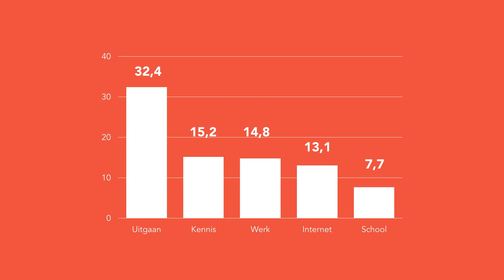(2/5) Waarom kiezen we bijna allemaal een partner die op ons lijkt?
In onze zoektocht naar een partner hebben we veel persoonlijke wensen; sommigen zelfs wel heel veel. Socioloog dr. Ellen Verbakel van de Radboud Universiteit constateert dat superpersoonlijke wensen zoals 'economisch zelfstandig' of 'houdt van Bach' simpelweg te maken hebben met het feit dat mensen een partner willen die veel op hen lijkt. Dus, ook al denk je - tot je grote frustratie - wel eens: wat verschillen mijn partner en ik enorm van elkaar, jullie lijken meer op elkaar dan je denkt.

Deze week in Universiteit van Nederland:

dr. Ellen Verbakel
Van verliefd worden tot aan het vormen van een familie en de zorg voor elkaar binnen een familie - socioloog Ellen Verbakel (Radboud Universiteit Nijmegen) is geinteresseerd in allerlei menselijke relaties. En dan niet zozeer op individueel niveau, maar hoe het grotere plaatje eruit ziet. Welke boeiende patronen kunnen we allemaal ontdekken als we heel veel gegevens verzamelen over de relaties die we met elkaar hebben?

Meer weten?